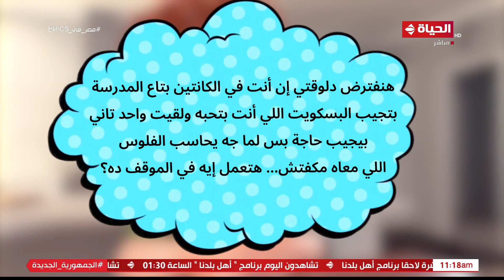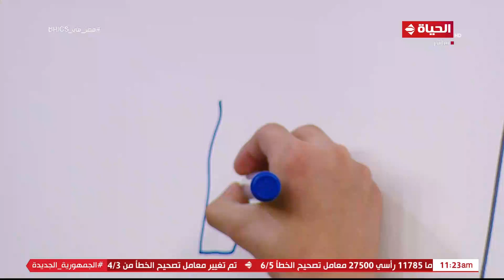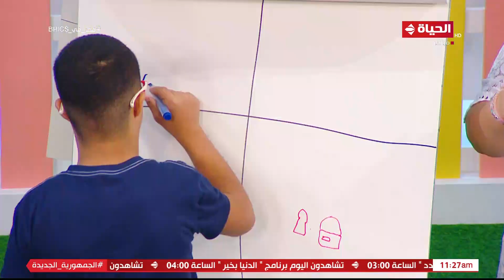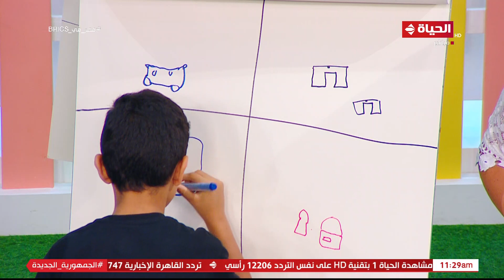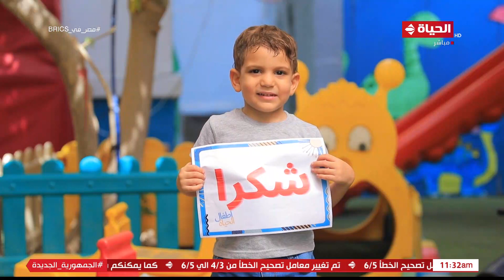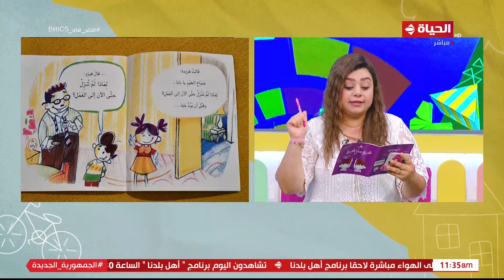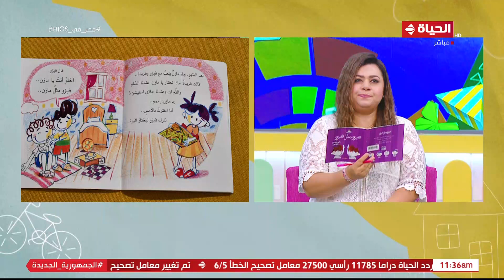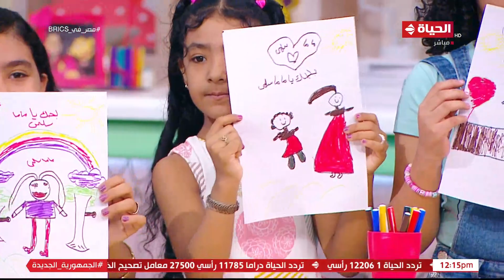أطفال الحياة | مع ماما سلمى | 25 اغسطس 2023 - الحلقة الكاملة